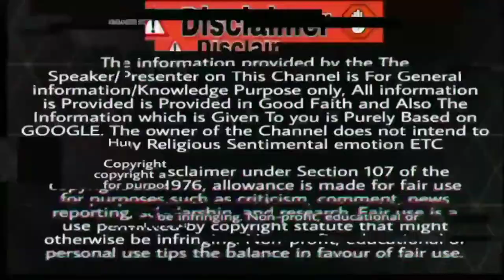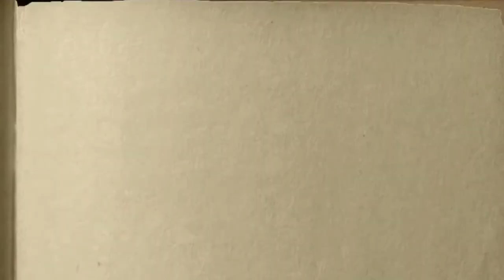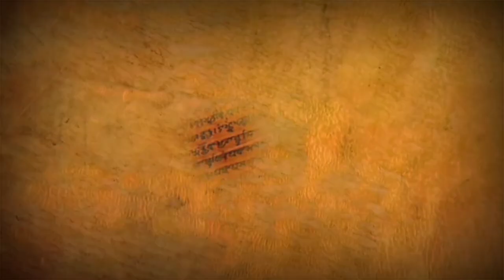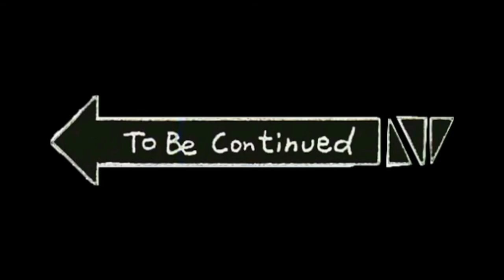चन्द्रगुप्त और चाणक्य ने कैसे मगध मे धननंद को हराया | Rise Of The Maurya Empire | मौर्य काल | EP08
Namashkar Dosto Ek Baar Phir Se Aap Sabhi Ka Swagat Hai Hamare YouTube Channel Random Knowledge Par Toh Dosto Pichle Episode Mai Humne Dekha Tha Ki Kaise Chanakay Aur Chandragupta ne Alexander ( Sikander ) Ko Kaise Haraya . Toh Aaj Ke Iss Video Mai Hum Iske Baad Ki Kahani Jaanenge Toh Chaliye Video Shuru Karte Hai .

______--+ Chanakya +__________---..

Chanakya (IAST: Cāṇakya, About this soundpronunciation (help·info)) was an ancient Indian polymath and who was active as a teacher, author, strategist, philosopher, economist, jurist and royal advisor. He is traditionally identified as Kauṭilya or Vishnugupta, who authored the ancient Indian political treatise, the Arthashastra,[3] a text dated to roughly between the fourth century BCE and the third century CE.[4] As such, he is considered the pioneer of the field of political science and economics in India, and his work is thought of as an important precursor to classical economics.[5][6][7][8] His works were lost near the end of the Gupta Empire in the sixth century CE and not rediscovered until the early 20th century.[6]

Acharya
Chanakya
Chanakya artistic depiction.jpg
Born
375 BCE, Chanaka village in Golla region (Jain legends);[1]
or in Takshashila (Buddhist legends)[2]
Died
283 BCE, Pataliputra, Maurya Empire
Occupation
Teacher, philosopher, economist, jurist, advisor of Chandragupta Maurya
Known for
Prominent role in the foundation of the Maurya Empire & Arthashastra, Chanakyaniti
Notable work
Arthashastra
Chanakya assisted the first Mauryan emperor Chandragupta in his rise to power. He is widely credited for having played an important role in the establishment of the Maurya Empire. Chanakya served as the chief advisor to both emperors Chandragupta and his son Bindusara.

Rise of the Mauryan Empire

Chandragupta Maurya (Sanskrit: Candragupta Maurya; Ancient Greek: Σανδράκοττος Sandrákottos; Latin: Androcottus; reign: 321–297 BCE) was the founder of the Maurya Empire in ancient India. Chandragupta built one of the largest empires on the Indian subcontinent. Chandragupta's life and accomplishments are described in ancient Greek, Hindu, Buddhist and Jain texts, but they vary significantly.
Before the rise of the Mauryan Empire, the Nanda Dynasty ruled most of the Indian subcontinent.
Chanakya worked as a minister for the Nandas.
He was once insulted by Emperor Dhana Nanda after which he swore to take revenge on him and also destroy his empire.
He fled to Taxila and began working as a teacher there.
He met the young Chandragupta during his travels and was highly impressed by his leadership qualities.
Chanakya took the young Chandragupta with him to Taxila and started tutoring him.
Chandragupta quickly formed an army consisting of local military republics that had resisted Alexander the Great.
His army rose to power exponentially in the Northwest region and began conquering the regions that were still under the rule of the Macedonian Army.

Chandragupta Maurya:

He was the founder of the Empire. He defeated the last Nanda king and ended the dynasty. He also defeated Alexander’s general Selekus Nikator. Nikator ceded Alexander’s conquered territories to Mauryan Empire.

Toh Dosto Aasha Karta Hu Ki Aapko Yeh Video Pasand Aaya Hoga Agar Pasand Aaya Toh Video Ko Like, Share Aur Channel Ko Subscribe Kar Lena Taaki Aane Waale Videos Ke Notification Aapko Sabse pehle Aaye |